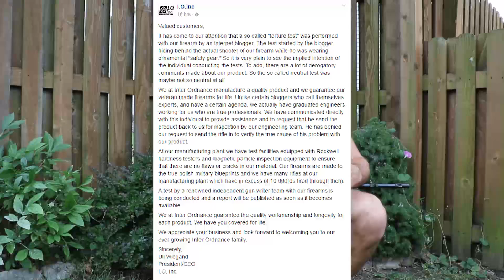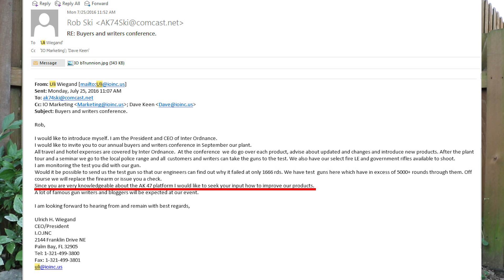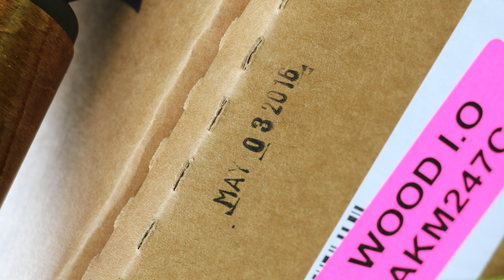AKOU response to IO letter about "unfair" 5k rds test...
Because of YouTube new anti gun polices, all links from our YouTube videos were removed. Here is link to page with links (see below):